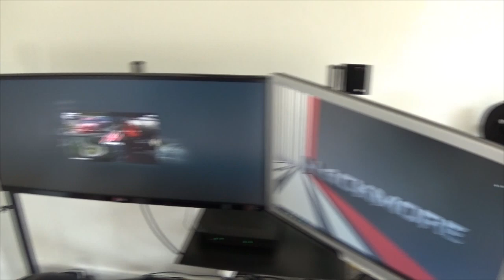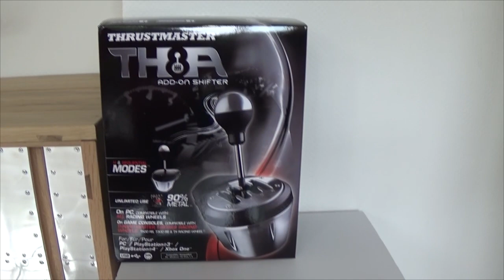Test / Review - GT Omega Pro Racing Simulator Supreme RS6 - H4ckmore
Présentation, assemblage et  test du cockpit Simracing GT Omega Pro Racing Simulator Supreme RS6.

N'hésitez pas à partager cette vidéo et à laisser vos commentaires.

Si vous avez des suggestions sur des jeux ou du matos que vous voudriez voir n'hésitez pas à m'en faire part.

- Crédit musique: Arena Of Electronic Music - FX Resistance Unit - Pyro Instrumental